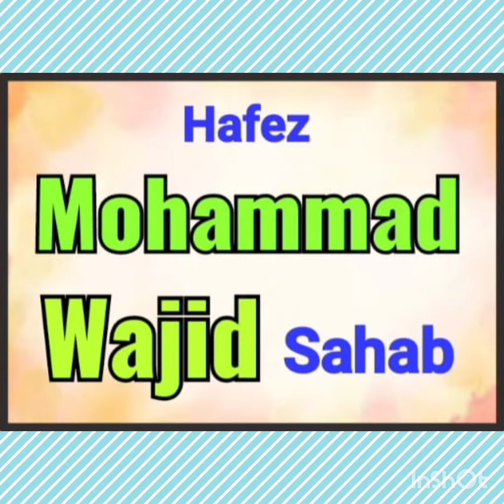Taaq Raat 5 , Celebrating @ Masjid e Ghousi ,Rajampet SRD 2day 20 Apr 2023 Thursday & Saher arrngmnt